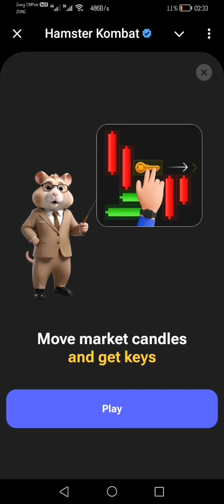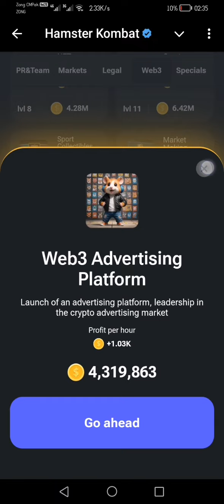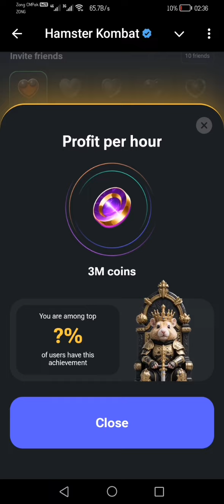Hamster kombat 5 August mini game |[puzzle solved)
#5 august hamster kombat mini game open kyon nahin ho raha hai